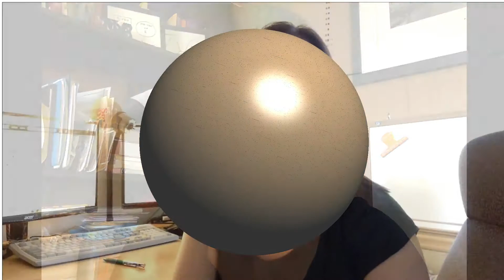Tribute for REBELART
Reaching Virtuoso Designer Status